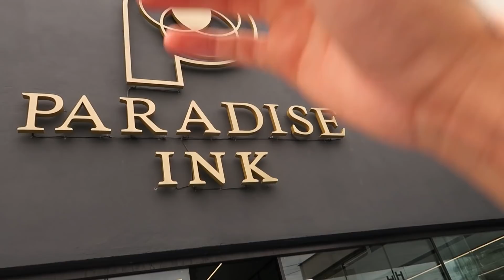FECHARAM MEU BRAÇO DE TATUAGEM ENQUANTO EU DORMIA!! 😱 * olha issoo *